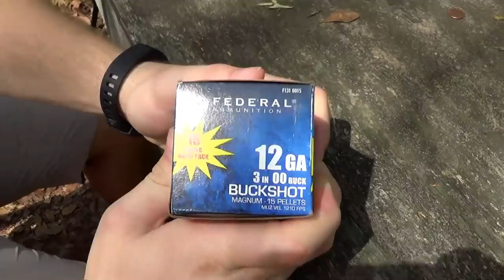Barrel length vrs Buckshot Patterns & Kicks Choke Tubes!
A lot of folks wanted to see what effect barrel length would have on buckshot patterns! So, the only shotgun that I have with 2 different barrels was my old 870. We set up at 40 meters and then moved back to 70 meters to see what kind of pattern variations that we would get shooting thru the 26" and the 28" barrels! We were shooting the 3" Federal Power-Shok #00 ammo from Walmart! All testin was done thru the Kicks Buck-kicker in standard full choke!